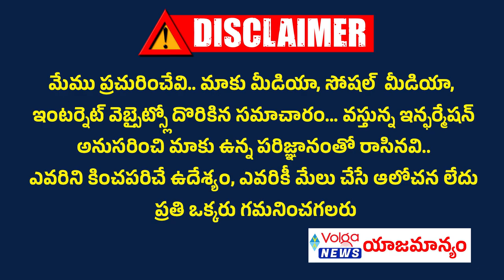వైసీపీ అధ్యక్షురాలిగా వైస్ భారతి | YS Bharathi Political Entry | YS Jagan Vs Sharmila | YCP Party